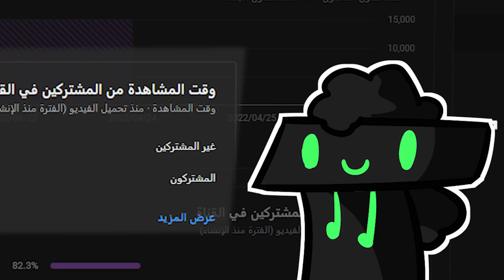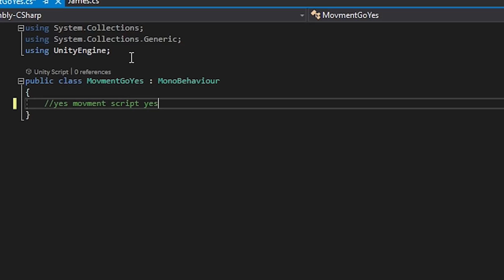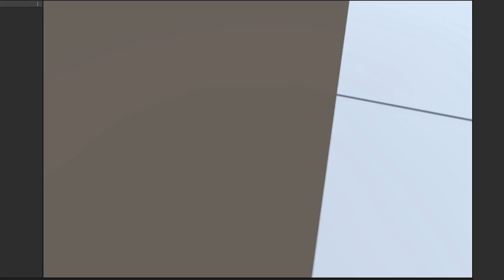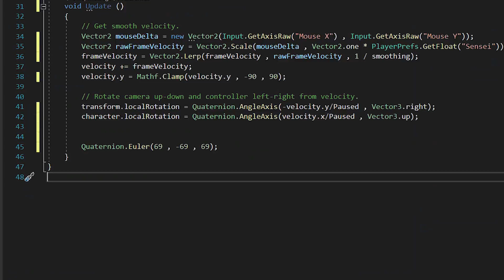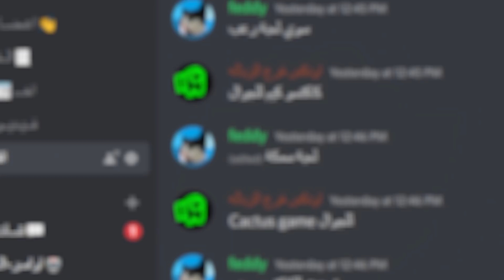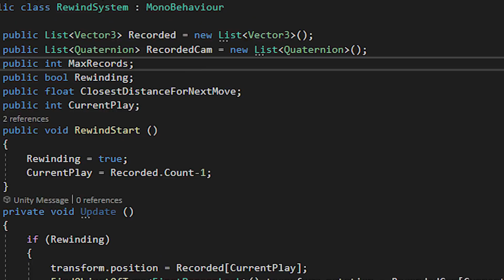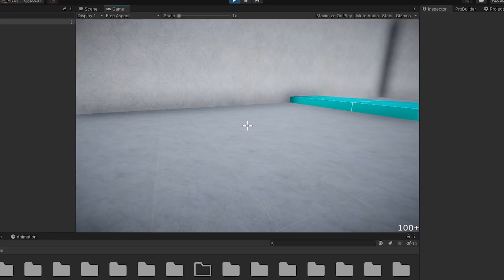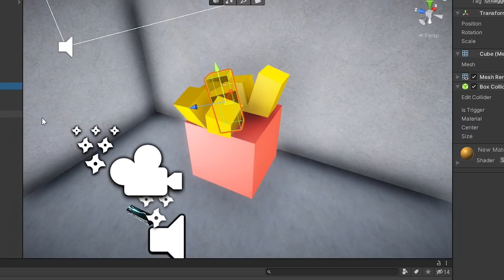سويت لعبة كلها قلتشات !!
بهاد الفيديو سويت لعبة مقلتشة من افكار اليوتيوبرز و طلعت رهيبة!

سويت لعبة مقلتشة !!

لا تنسوا الإشتراك و الايك.

و صلوا على النبي
سلام